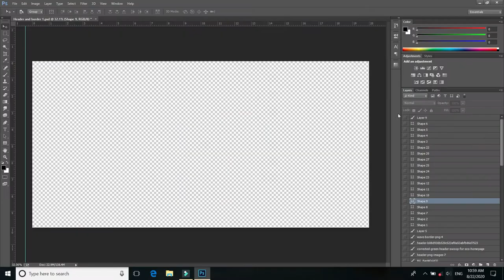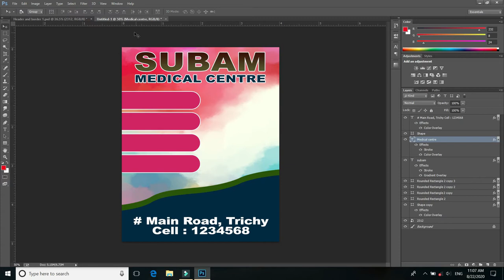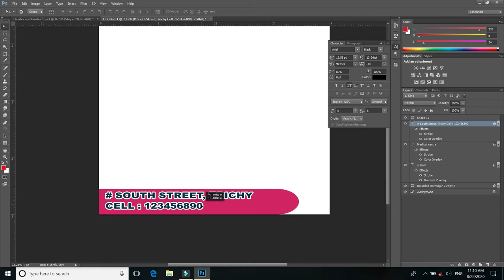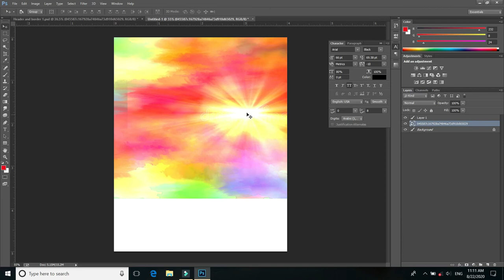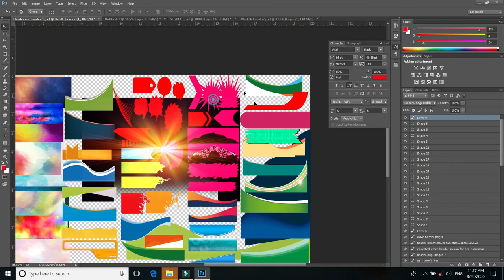banner element psd free download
Header and Border PSD is mostly used in Banners, Brouchures, Wedding Album, Weddin Invitation and where ever necessary.